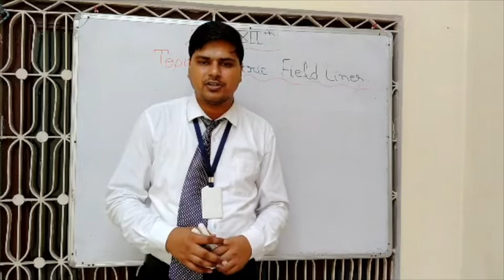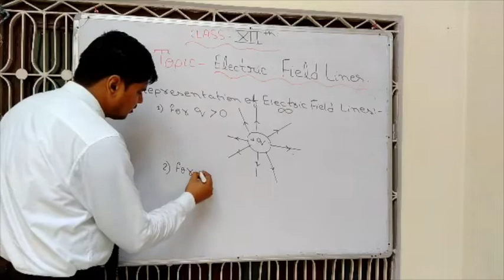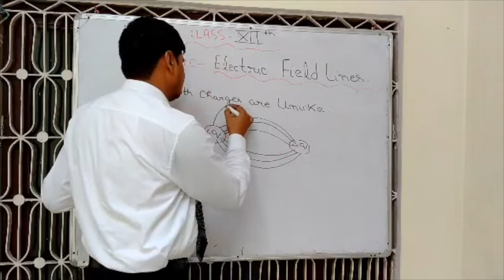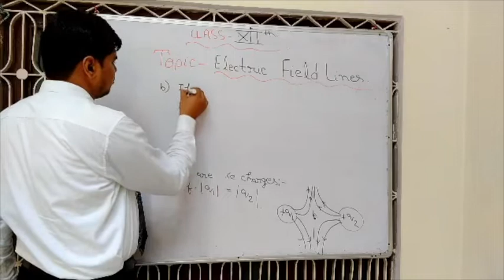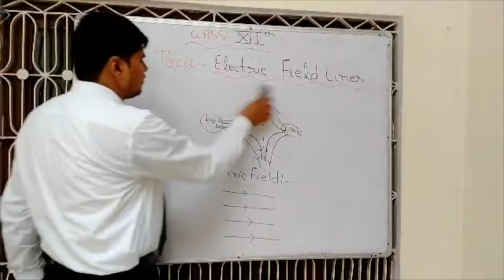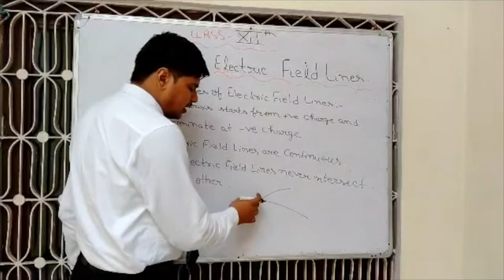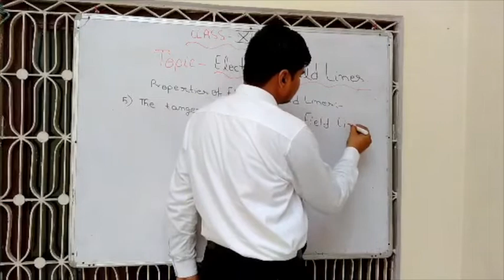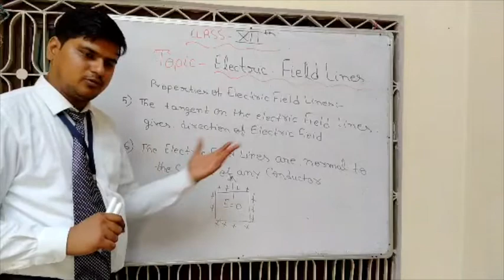Class XIIth - Physics Vth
Class - XIIth
Subject - Physics
Topic - Electric Field Lines.
Teacher - Mr Vipin Sharma